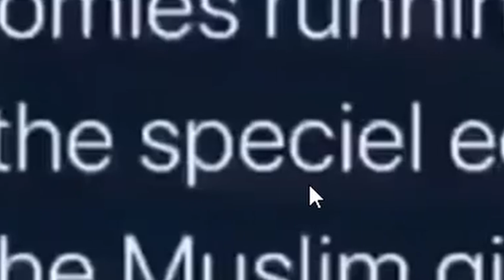If I Laugh...I GO TO HELL!!